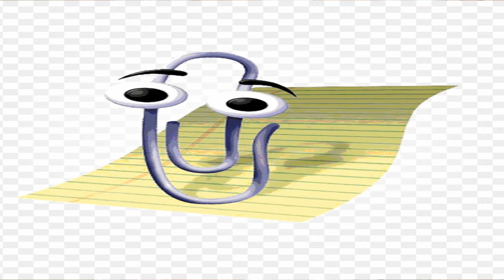Bc and Shiba have an intense argument about the moon or somethin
whoops missed 2 weeks srry bout that